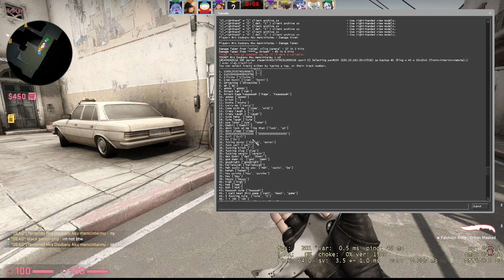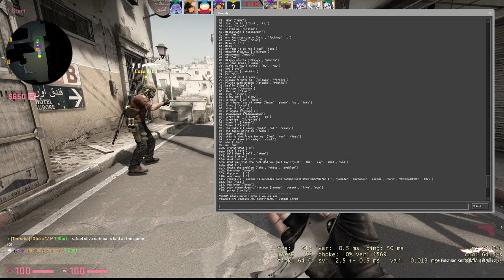Typical csgo comp game but racist's hate my soundboard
Brave soldiers that qued with me:
^w^
 Best corruptor
 Best Division content and Yakuza content
Gt3 C-spec and best friend